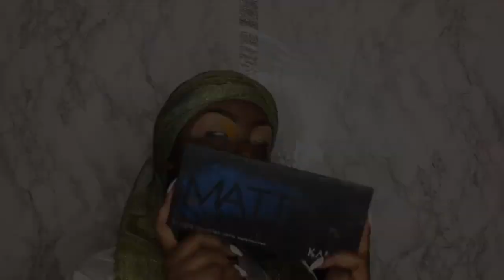Bratz Doll Challenge | Makeup Tutorial 💗📸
Hey Fairy’s 🧚‍♀️ Welcome back to my Channel 💕 Today’s video i decided to do the Bratz Doll Challenge ‼️ I hope you loves enjoy this video and don’t forget to LIKE, SUBSCRIBE & COMMENT .

- LA Girl Pro Conceal (Light ivory)
- ABH Pomade (Ebony Brown)
- Morphe Palette (39A)
- Karity Matte Eyeshadow Palette
- BH Cosmetics Glitter (Pearl)

- Revolution Makeup Foundation (F16)
- Revolution Makeup Concealer (C18)
- Revolution Makeup Concealer (C13)
- Revolution Makeup Baking Powder (Banana)
- ProFusion Studio Contour Palette

🧚🏾‍♀️Lips
- Matte Liquid Lipstick
- BH Cosmetics (Marylin)

🧚🏾‍♀️Sprays
- Mac Prep + Prime Fix + Spray
- Morphe Continuous Spray

🧚🏾‍♀️Brushes
- Real Technique (Instapop Face Brush)
- Real Technique (Base Shadow Brush)
- Real Technique (400)
- BH Cosmetics Pro studio (5)
- BH Cosmetics Pro Stuido (17)

FAQ
How old am I ? | 21
Where do I live ? | Miami, FL
How did I learn makeup ? | Self Taught

Fairy Quote of the Day 🧚🏾‍♀️

“Why be someone else, when you could be you and be fabulous with it”